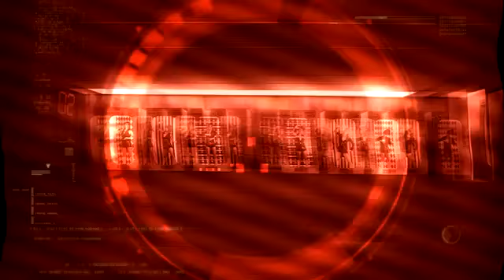T ARA티아라 Sexy Love Dance Ver MV